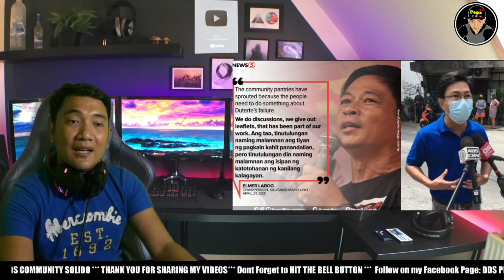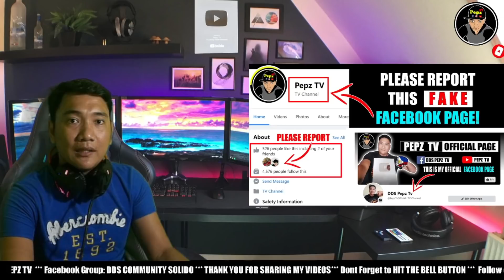KILUSANG MAYO UNO "KMU" LANTARAN ANG PANGHIHIKAYAT NA PATALSIKIN SI PRRD? MAGTAGUMPAY KAYA SILA?